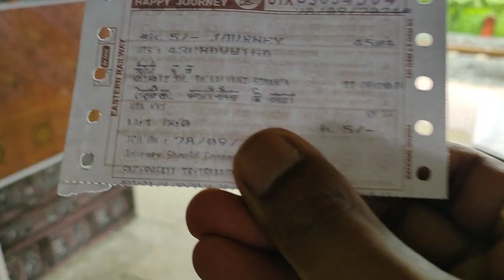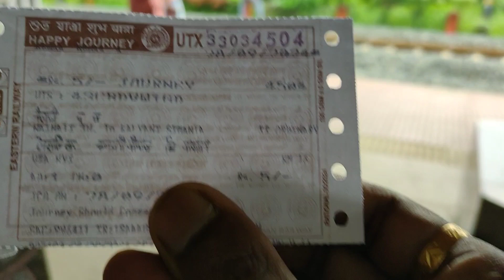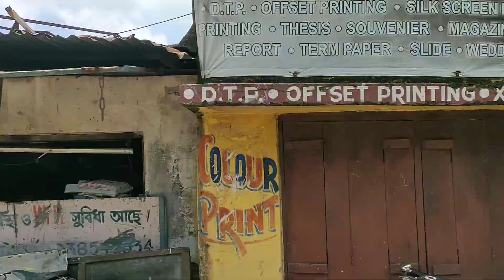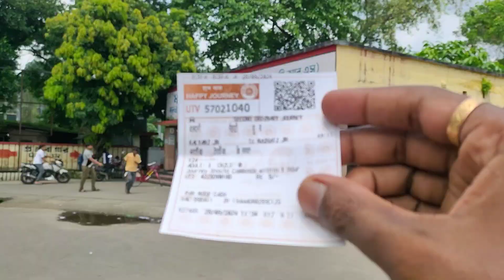কল্যাণীর সেরা পুজো গুলো। কলকাতার দুর্গা পূজোকে টেক্কা দেবে কল্যাণী?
কলকাতার দুর্গা পূজোকে টেক্কা দেবে কল্যাণী? কল্যাণীর সেরা পুজো গুলো।

kalyani iti more durga puja pandal
kalyani iti 2024 durga puja theme
kalyani iti 2024 durga puja pandal
kalyani iti pandal durga puja
kalyani iti more durga puja theme 2024
kalyani iti pandal
shorts,kalyani iti pandal 2024
kalyani iti puja pandal

kalyani iti durga puja pandal
durga
durga puja 2024
durga amritvani
kolkata top 5 durga puja 2024
kalyani top 5 durga puja 2024
kalyani luminous club iti mod durga puja pandal theme 2024
maa durga
durga puja
durga puja near me
kolkata durga puja pandal
top durga puja pandal 2024
durga mantra
durga bhajans
durga rangila
durga puja special train 2024
durga amritwani